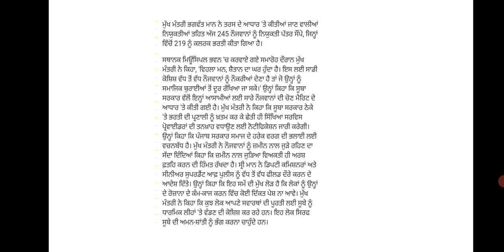ਨਿਯੁਕਤੀ ਪੱਤਰ ਨਾਲ ਸੰਬੰਧਤ ਖਬਰ ਆਈ ਵੱਡੀ ਖਬਰ